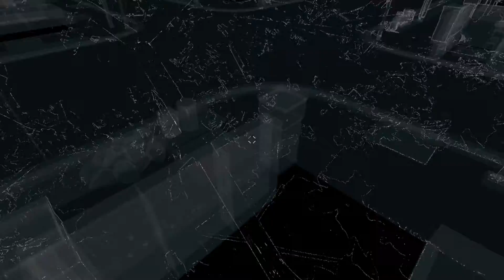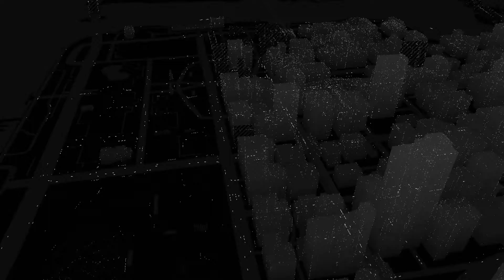Watch Dogs Walkthrogh No Commentary Part 23